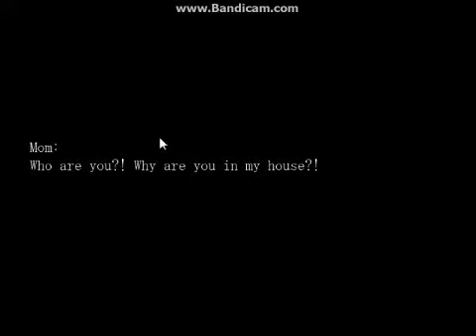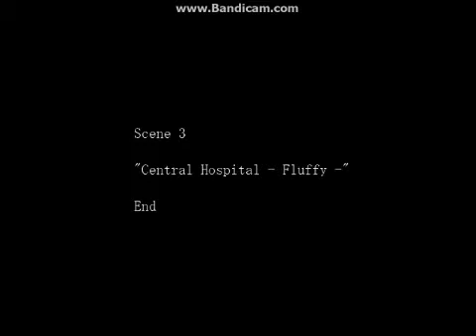Lets Play The Crooked Man Part 25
Lost Footage really sucks, sorry about it